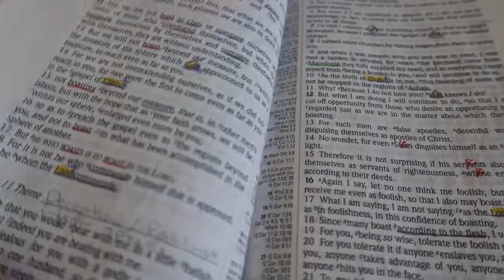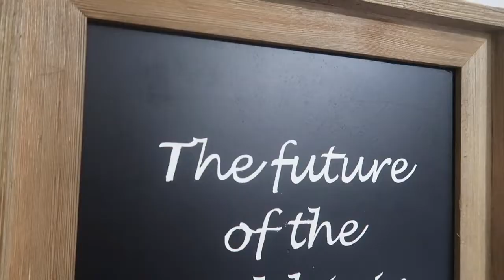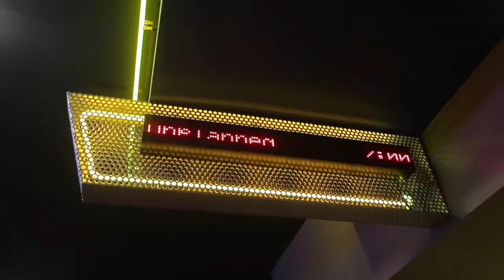An Unusual Alaskan Winter | Record Warm Temperatures | Alaska Haven Vlogs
Finally, we heard the sound of hope! The ice on our backyard stream cracked. And just like that, winter is over. Within a few weeks, Summer will be arrive just as fast as the winter did. We are excited to take each of you along on our journey this summer. We have so many exciting adventures planned.

Join us in this vlog as we homeschool and Steve takes a special trip to measure the ice thickness on the interior lakes. This winter has been very unusual with its record warm temperatures.

Thank you for coming along and being part of our life.

With Love,

Steve, Simone, Amy Faye. Lily Mae, and Hendrik